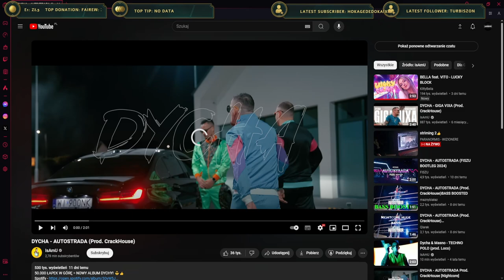DYCHA - AUTOSTRADA | ADRON REAKCJA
No cześć, a dziś najnowsza piosenka @IsAmUxPompa , tp znaczy Dychy.

00:00 - WSTĘP
00:40 - REAKCJA NA PIOSENKĘ
05:46 - PODSUMOWANIE